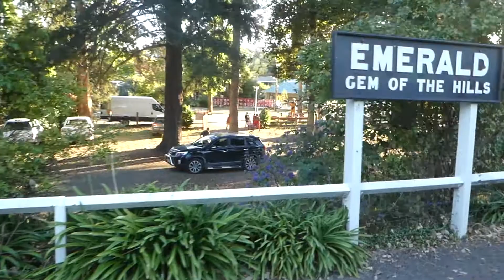Chasing Puffing Billy, 12a and G42 | Lest We Forget | 25 April 2019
This is a chase I did earlier in the year on Anzac Day.